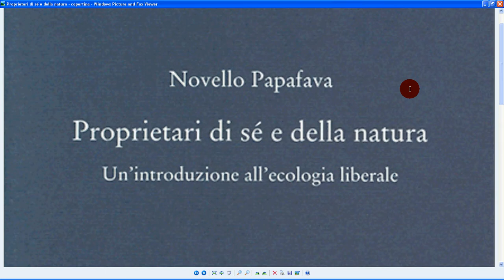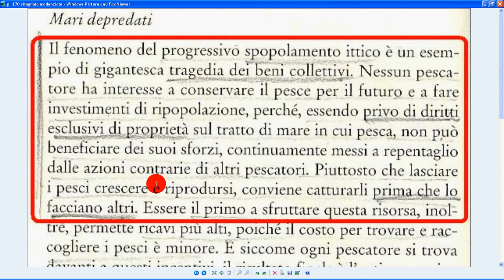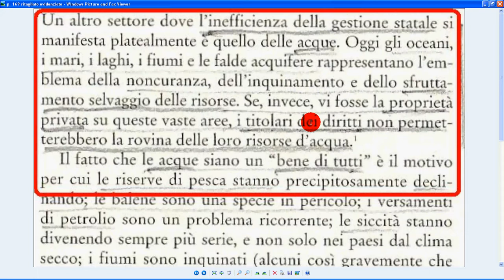privatizzare le risorse d'acqua